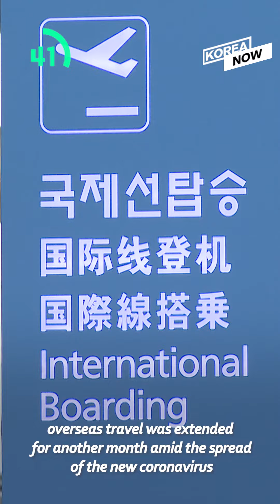Korea calls for 'future-oriented' relations with Japan/ Travel advisory extended/ BLACKPINK's Jennie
1 S.Korea - Japan
4 Samsung
5 BLACKPINK's Jennie